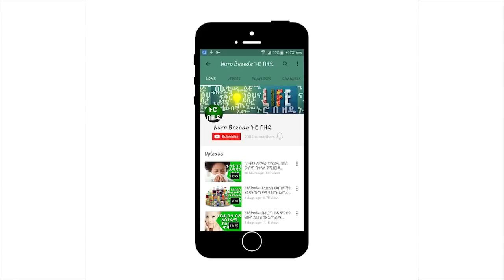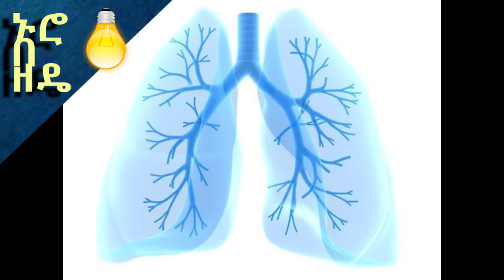Ethiopia አስምን በተፈጥሮአዊ መንገድ ማከም ይቻላል ወይ? Nuro Bezede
Ethiopia አስምን በተፈጥሮአዊ መንገድ ማከም ይቻላል ወይ?

Videos uploaded at Nuro be Zede are copyright protected. Unauthorized uploading and distributing is strictly prohibited.!